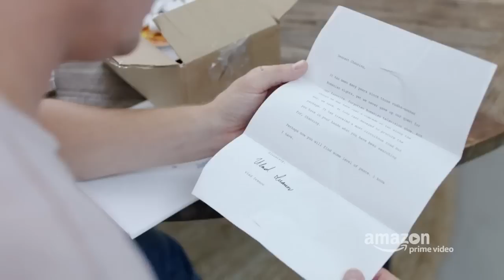Comrade Detective (2017) | TRAILER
In the thick of 1980's Cold War hysteria, the Romanian government created the country's most popular and longest-running series, Comrade Detective, a sleek and gritty police show that not only entertained its citizens but also promoted Communist ideals and inspired a deep nationalism. The action-packed and blood-soaked first season finds Detectives Gregor Anghel and Iosef Baciu investigating the murder of fellow officer Nikita Ionesco and, in the process, unraveling a subversive plot to destroy their country that is fueled by-what else-but the greatest enemy: Capitalism.